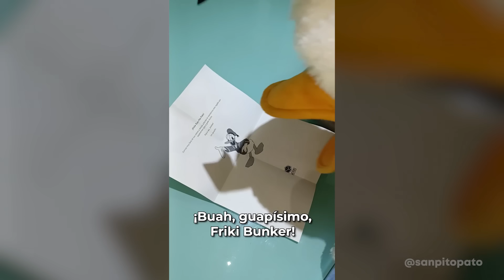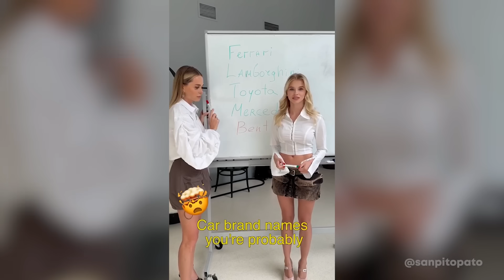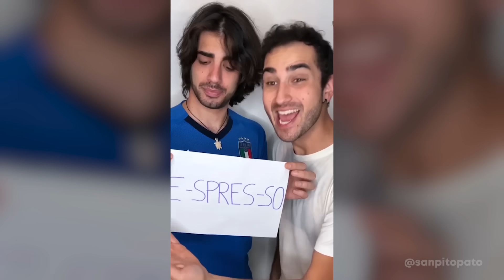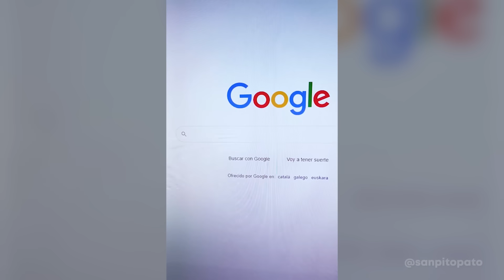SI TE RIES PIERDES #1🤣🦆 - SAN PITO PATO (Recopilación #1)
¡Únete al Discord oficial de San Pito Pato, hostias!

🎬¡En este enlace puedes pedirme un vídeo-saludo personalizado!

💸¡Puedes apoyarme enviando un donativo aquí, si crees que lo merezco!